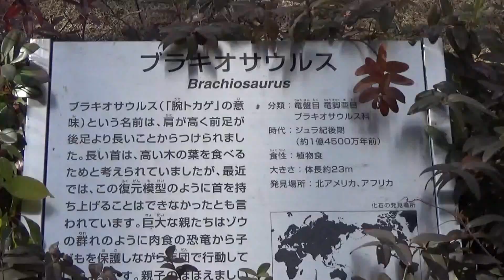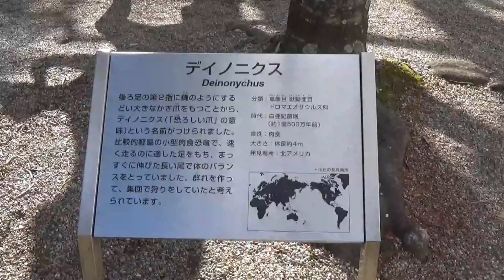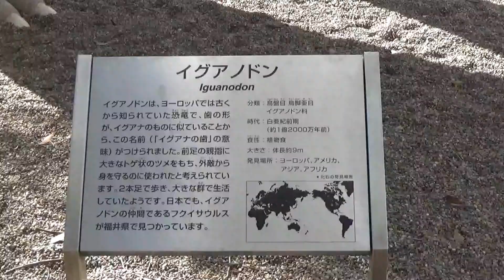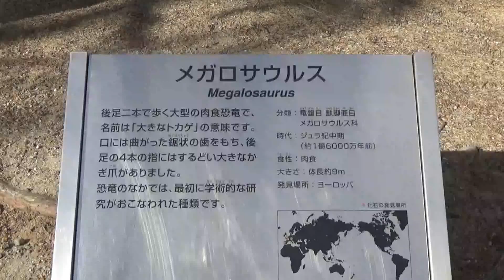豊橋市自然史博物館 ビックリ野外に恐竜が大集合していた dinosaur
９種類の恐竜が野外に展示してありました